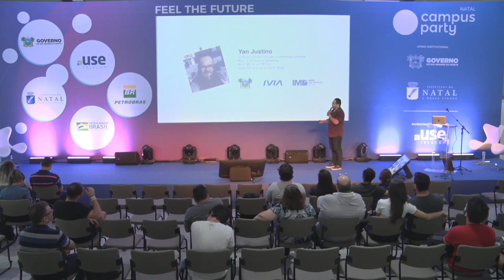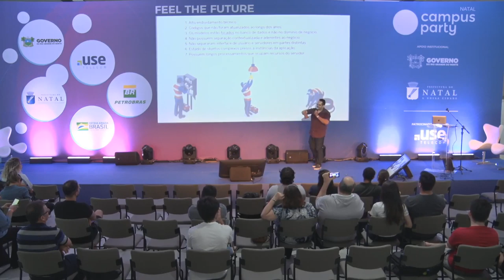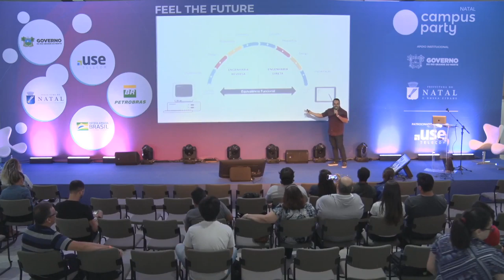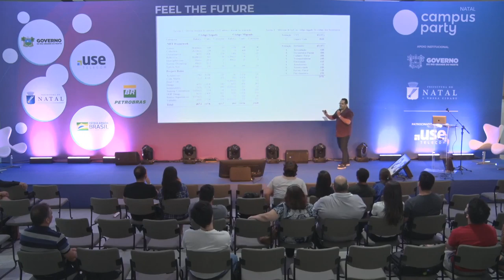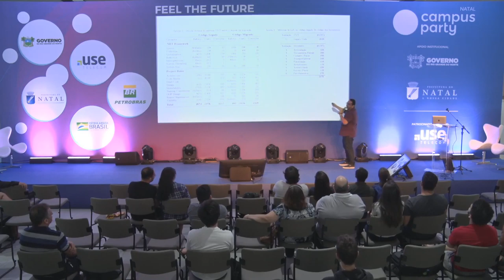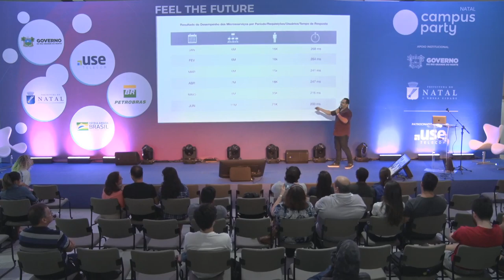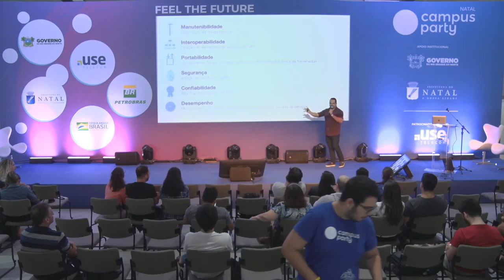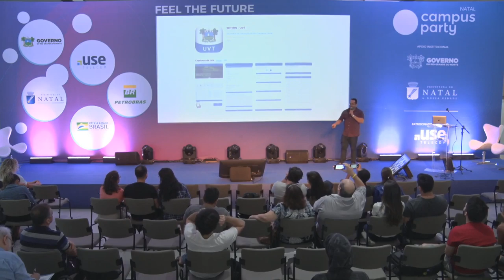CPNatal2 - Modernizando sistemas e-Gov legados: adoção de microservices no Governo do RN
Data: 18/08/2019
Horário: 13:15 às 14:00

Título: Modernizando sistemas e-Gov legados: um relato sobre adoção de microservices no sistema de arrecadação de tributos do Governo do RN
O sistema UVT (Unidade Virtual de Tributação) é a principal interface de comunicação entre contribuintes e o Governo do RN. Contudo, com passar dos anos, o aumento da dívida técnica, a ausência de interoperabilidade, o alto acoplamento de sua arquitetura monolítica e a complexidade de implantação de novas funcionalidades, o Governo do RN se viu diante da necessidade de migração do sistema UVT. Essa palestra irá relatar como o time de Desenvolvimento da SET proporcionou uma nova vida útil ao UVT e vem inovando a fiscalização e arrecadação de tributos pela adoção da arquitetura de microservices.

Palestrante(s):
Yan de Lima Justino
Arquiteto de software, integrante da equipe da Coordenadoria de Informática da Secretaria de Estado da Tributação do Governo do Rio Grande do Norte (SET/RN), onde é responsável por planejamento de arquiteturas para o sistema fazendário do RN. Mestre em Engenharia de Software pela Universidade Federal do Rio Grande do Norte.